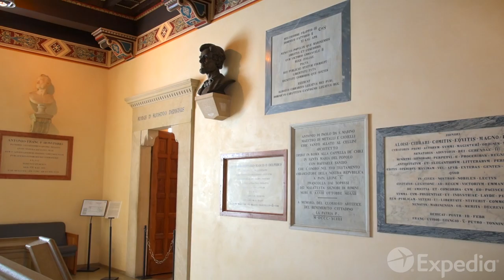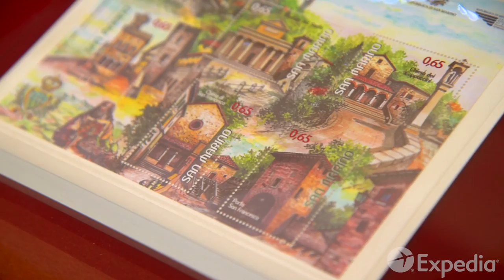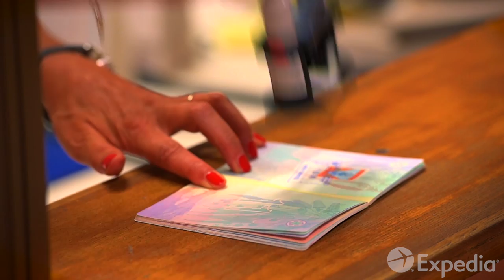[이탈리아여행]아드리아해 산마리노 여행 가이드-익스피디아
산마리노는 이탈리아 중심부에 있습니다.
아드리아해의 따뜻한 해변에서 1시간도 안되는 거리에 있죠. 60㎢를 조금 넘는 면적으로 유럽에서 바티칸시티와 모나코를 이어 세번째로 작은 나라입니다. 여기에는 언덕과 농지에서 웅장하게 솟아오른 티타노 산이 있습니다. 이곳은 국가의 창시자 성 마리누스가 3세기 종교 박해로부터 벗어나기 위해 피난처로 사용했죠. 수 세기 동안 세 개의 탑이 이곳의 독립과 자유를 지키기 위해 지어졌습니다. 오늘날 이 탑들은 역사, 문화, 아름다움이 풍부한 이 나라를 지킨답니다.

이 절벽 위 탑 너머에 이곳의 고대 수도, 산마리노가 있습니다. 운전을 하든 케이블카로 이동을 하든 꼭대기에 도착하면 전혀 다른 시간, 다른 세계에 온 듯한 착각이 들죠.
산마리노 역사지구는 세계문화유산으로 지정되었습니다. 좁은 골목길을 거닐다 보면 그 이유를 금새 알 수 있죠. 산마리노는 세계에서 가장 오래된 입헌 공화국입니다.
끝없이 변화하는 세계 속에서 이곳은 자랑스럽게 과거를 보유하고 있습니다. 이 공화국의 정신과 영혼은 자유 광장이 반영합니다. 산마리노 고유의 자유의 여신상이 바로 여기에 있죠. 시청인 팔라조 푸블리코도 있습니다.
시간을 잘 확인해 위병 교대식도 구경해 보세요. 여름에 매 시간마다 열린답니다. 내부로 들어가면 에이브러햄 링컨의 흉상을 찾아보세요. 그는 미국 남북전쟁의 암울한 시대에 희망의 빛줄기로 이 공화국의 가치를 보았답니다.
의회실로 들어가면 성 마리누스가 미래로 국가를 안내하는 사람들을 보살피는 그림을 볼 수 있습니다.
어디에든 이 공화국의 건국자를 기리는 흔적이 가득하죠. 그 대표적인 예로 산마리노 대성당에는 이 석공에 불과했던 사람의 뼈가 제단 아래 보관되어 있습니다. 건국자 성 마리누스와 같이 이탈리아의 혁명가 가리발디를 포함해 수많은 사람들이 이 산을 피난처로 찾았습니다. 1849년 장군과 그의 부대는 그들을 쫓는 적들로부터 피할 수 있도록 이곳에서 보호를 받게 되죠. 오늘날 산마리노는 예술과 역사 애호가들의 환영받는 안식처이기도 합니다.
고대 무기 박물관에서 옛 대포도 구경해 보세요. 호기심 박물관의 흥미로운 전시물들도 놓치지 마시고요. 성 프란시스 박물관에서는 가장 성스러운 작품을 만날 수 있죠. 주립 박물관에서 정말 가치있는 보물들도 구경해보세요. 이곳은 면세 국가로 쇼핑의 천국이기도 합니다.
모든 럭셔리 브랜드와 고유의 전통 숍을 만나실 수 있죠. 산마리노의 동전과 우표는 전 세계 수집가들에게 인기입니다. 가장 독특한 기념을 원하신다면 관광 사무소에서 여권에 도장을 받으세요. 물론 산마리노의 진정한 스타는 이곳의 탑들입니다.
11세기로 거슬러 가는 구아이타 타워가 가장 오래되고 가장 큰 요새입니다. 인근의 종탑도 구경하세요. 적의 공격을 경고하기 위해 사용되었죠. 하지만 오늘날에는 산마리노 시민들의 축제의 장소로 사용됩니다. 그림 같은 길을 따라 가장 높은 지점의 티타노 산에 올라보세요. 해상 0.8km 높이에 세스타 타워의 흉벽을 볼 수 있습니다. 티타노 산의 가장 먼 정상에는 외로운 파수꾼처럼 서 있는 탑 중 가장 작은 몬탈레 탑이 보입니다. 이 탑은 현재 폐쇄되어 있죠.
멀리 보인다는 것은 그만큼 시원한 공기를 제공하는 이 산이 드넓다는 것이죠. 비록 아주 작은 나라지만 그 어디서도 쉽게 만날 수 없는 아늑한 평온이 있는 나라입니다. 결국 이곳의 공식 이름은 가장 고요한 산마리노 공화국으로도 알려져 있죠. 이러한 평온을 즐기려면 일일 관광으로 이곳을 방문하지 마세요.
1박 또는 2박을 하며 이 천국을 즐기세요. 관광버스가 아래의 바쁜 세상으로 돌아가고 나면 하늘에서 내려온 듯한 고요함이 펼쳐진답니다. 그리고 그러한 평온 속에서 느끼실 것입니다.
산마리노의 빛이 수 세기 동안 밝게 타오르게 하는 그것, 바로 자유입니다.